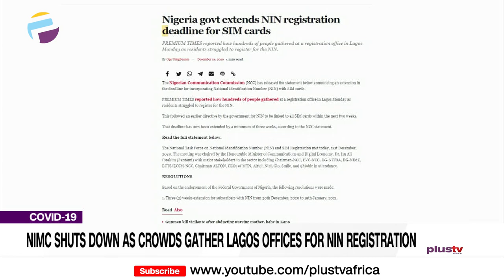NIMC Shuts Down as Crowds Gather Lagos Offices for NIN Registration (News | Nigeria)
The National Identity Management Commission on Monday Shuts down its office in Lagos as a result of a large crowd, who gathered earlier for their NIN registration